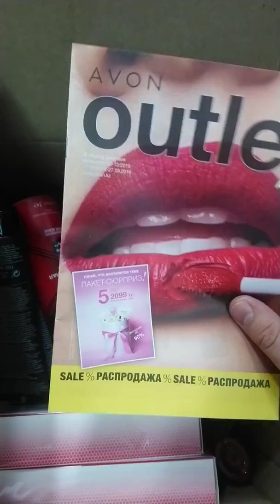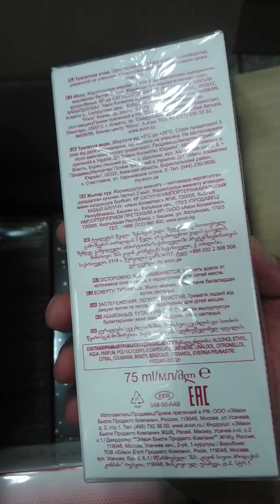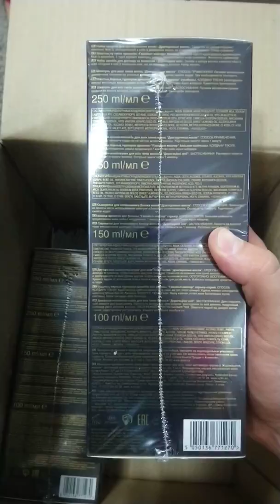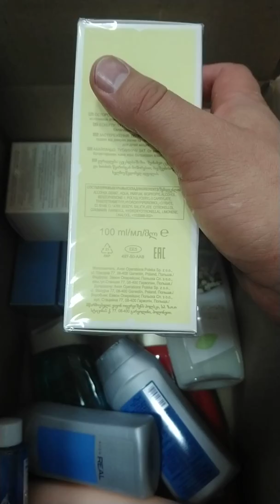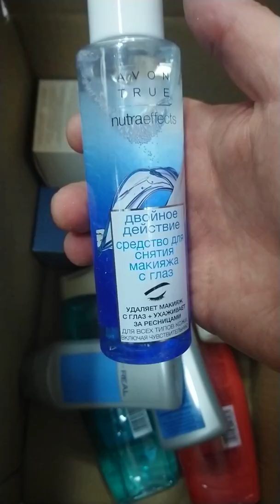Распаковка заказа эйвон по 11 каталогу + обзор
Успейте заказать любимые ароматы со скидкой, Фулспид 2500 тенге, инканденсес 2500 тг, индивидуал блю 1800 тг. Набор сывороток для волос всего 1300 тг. И многое другое.
Помогу оформить вам первый заказ в эйвон.
Если есть вопросы пишите, отвечу всем.
Так же помогу с регистрацией и в дальнейшим
СТАТЬ КООРДИНАТОРОМ
Компания Эйвон предлагает несколько вариантов сотрудничества. Один из них – стать координатором.
Если вы уже работаете представителем, обожаете свою работу и стремитесь к самореализации, то эта вакансия – отличное решение для вас.
Координатор AVON – безграничные возможности для каждой женщины.
Работа координатора – это отличная возможность совмещать основную работу, а также активно развиваться в бизнес-сфере. Практика в международной компании позволит открыть собственный бизнес без каких-либо вложений.
Главная цель Avon – помочь каждой женщине построить с нуля свой бизнес.
Кто такой координатор Координатор
Координатор – первая ступенька карьерной лестницы в AVON. Этот шанс компания дает всем представителям, которые показали себя с лучшей стороны. Стать координатором – нести ответственность не только за свои успехи и неудачи, но и за результативность всей команды.
Выгоды от работы координатором:
• Зарплата до 12% от оборота вашей структуры.
• 500 000тг за выполнение программ «Старт. Бонус» и «Премиум. Бонус».
• Начисления зарплаты каждые три недели по каталогу: 17 журналов – 17 зарплат.
• Возможность создать собственный сайт.
• Каждый квартал программы поощрения: призы, бонусы, поездки.
• Карьерный рост до позиции «Лидер» за 1 год.
• Возможность получить автомобиль по программе «Звездный клуб».
• Участие в мастер-классах, конференциях и корпоративных мероприятиях.

Доход и выплаты:

• Основная зарплата координатора складывается из комиссионного вознаграждения с продаж команды представителей. Чем больше представителей вы зарегистрируете, тем выше доход.

• Став координатором, важно заниматься не только развитием структуры, но и уделять внимание обучению и развитию бизнеса представителей. От их успеха в продажах продукции Эйвон напрямую зависит увеличение вашего дохода.

• Выплаты комиссионного вознаграждения происходят по окончанию каждой рекламной кампании AVON, которая длится 3 недели. В год запускается 17 каталогов, значит, став координатором, вы получаете 17 зарплат.
• За закрытие продаж по первому каталогу в должности координатора вы получаете от 2500 до 15 000 тг. С ростом продаж структуры сумма комиссии растет. В предпраздничные дни  за счет сезонного увеличения оборота и специальных акций средний доход увеличивается в несколько раз.
• Став координатором, дополнительно к основному комиссионному вознаграждению вы получаете бонусы за выполнение различных стимулирующих программ.